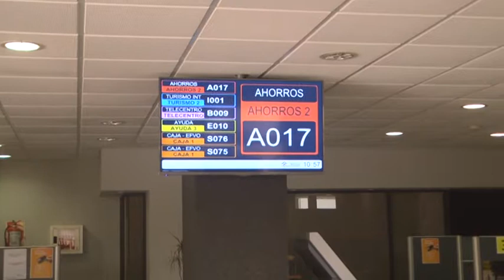CLAUDIO BENASSI – GERENTE MUTUAL CAA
A PARTIR DE HOY RIGE EL HORARIO CORRIDO EN LA MUTUAL